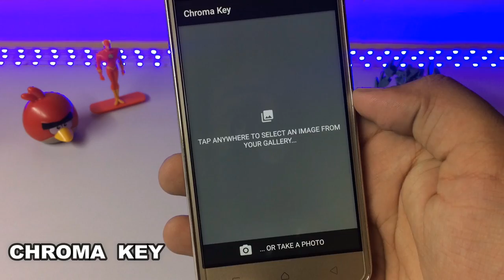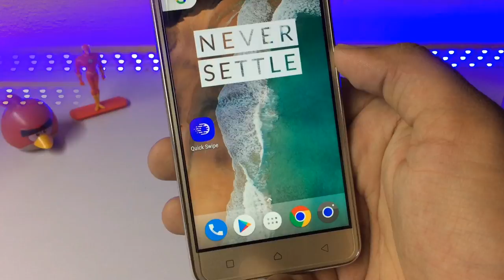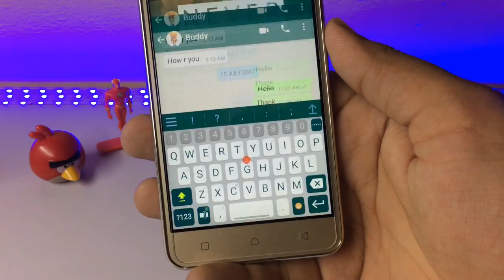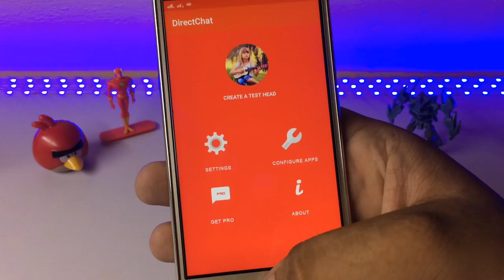Top 4 Best Android Apps MUST HAVE! 2017🔥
These are my top best useful android apps
Hello Guys in This Video I will Show You Top 4 Awesome Useful Android Apps I hope You Like This.
intro music.